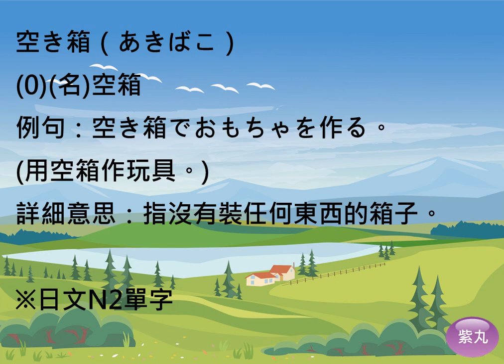紫丸日文檢定N2單字-空箱 的日文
用影片詳細說明日文檢定N2單字-「空箱」。學日文也可以很快樂!